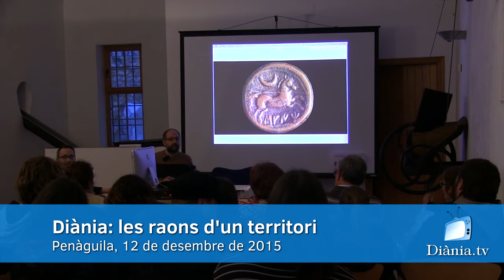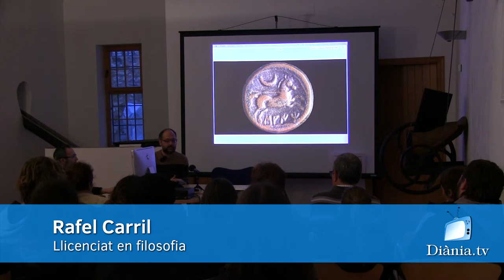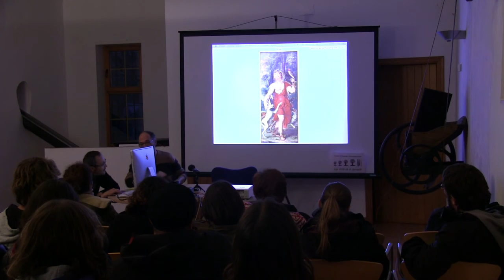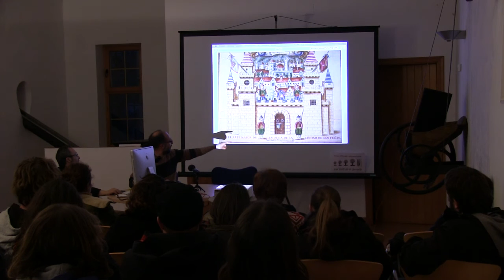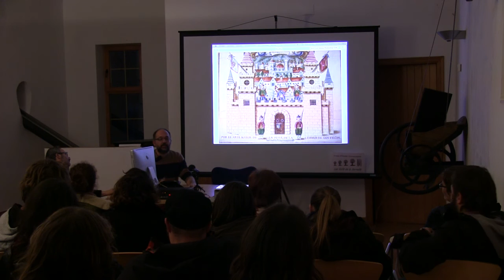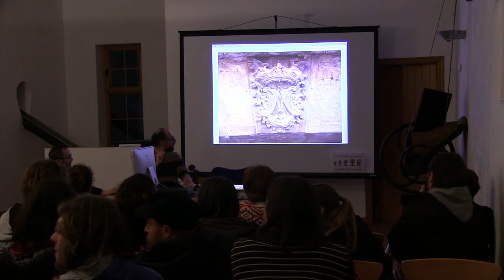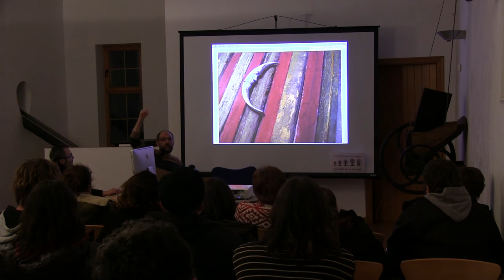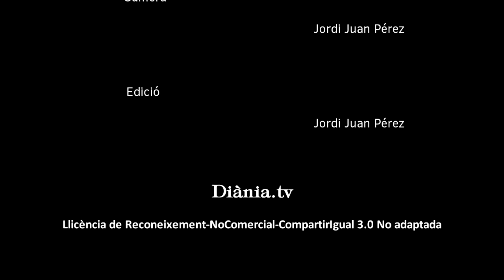"Proposta d'una senyera per a Diània" per Rafel Carril